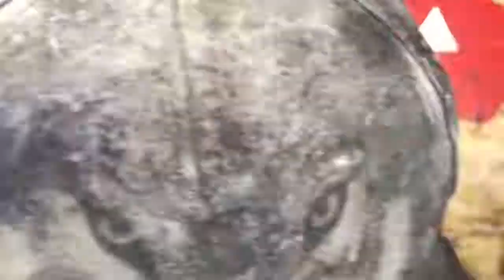Woodturning -made the ocean in a platter with the beach